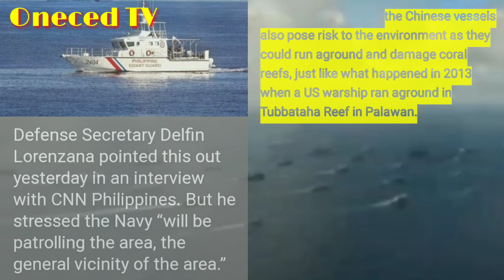Philippines sending Coast Guard, BFAR ships to reef Oneced TV